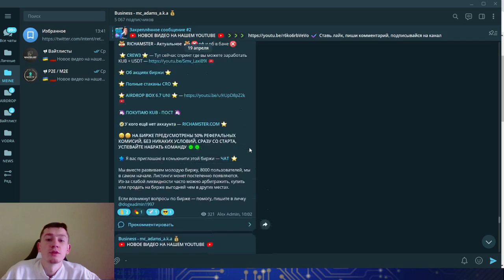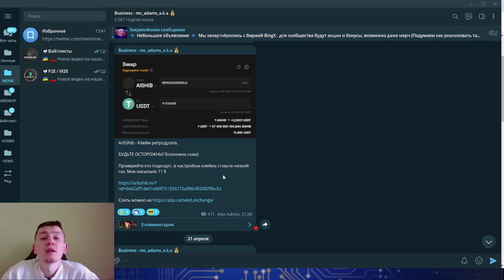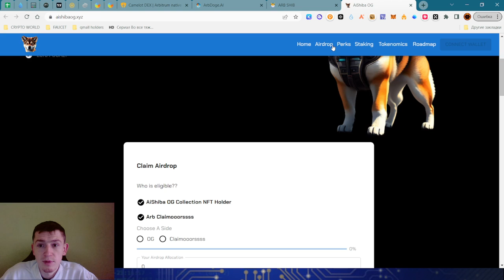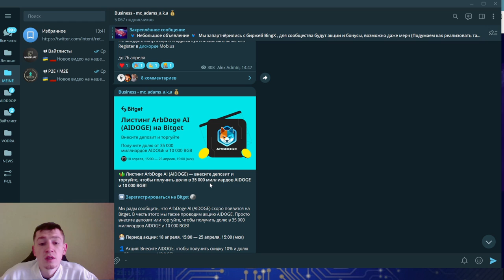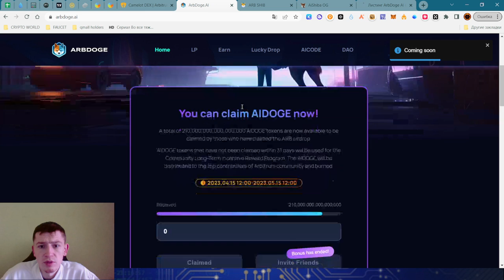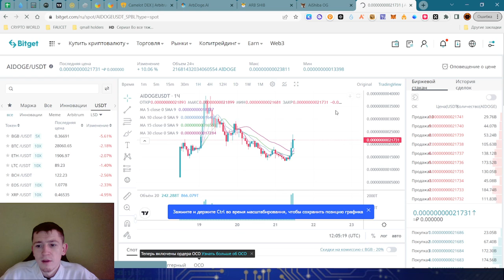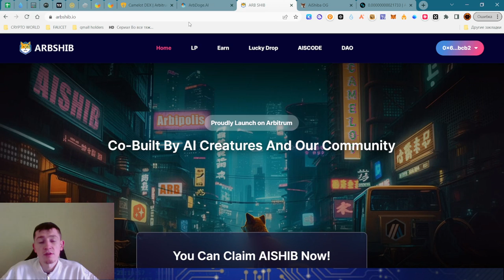МЕМКОИНЫ — AIDOGE / SHIBAI / AISHIB / ARBITRUM СЕЕТ ШИТКИ! КАК НА ЭТОМ ЗАРАБОТАТЬ? AIRDROP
AIShiba OG будет опубликован в телеграме, когда откроют дроп.

⛵️ DEX Clipper - Децентрализованная биржа [ Торгуйте в сетях Ethereum, Optimism, Polygon, Moonbeam, Arbitrum, и получайте дополнительно монеты COLLAB за тороговлю и LP ]

🌠 Мои ссылки: 🚀📢